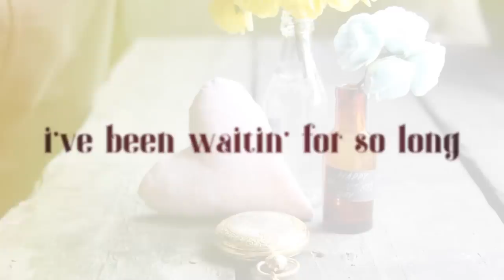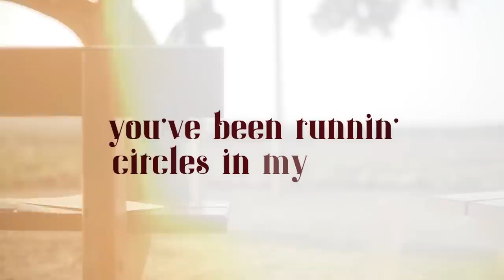"Finally Mine" Juliet Roberts Lyric Video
"Finally Mine"
The Official Promo Song of the NBA Finals

A song about Passion
A song about Yearning
A song about Love
A song about Getting what you have Dreamed of